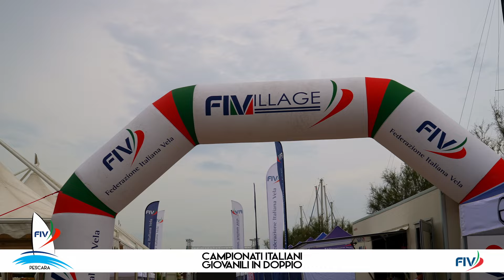🎥 Campionato Italiano Giovanile in Doppio 2024 | Day 2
Le immagini del Day 2 ai Campionati Italiani Giovanili in Doppio a Pescara ⛵

(🎥 Alessandro Cazzulani)

🤝 Slam | Metasail | Armare Ropes | One Ocean Foundation | Bio Green Gate 🤝